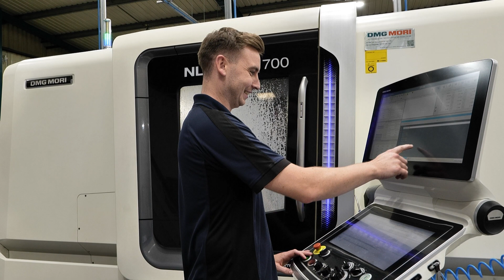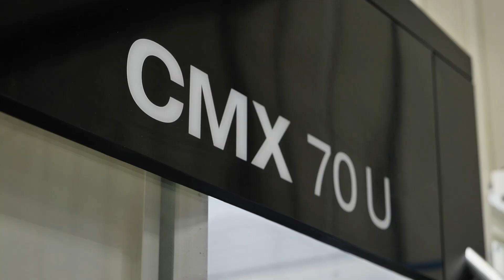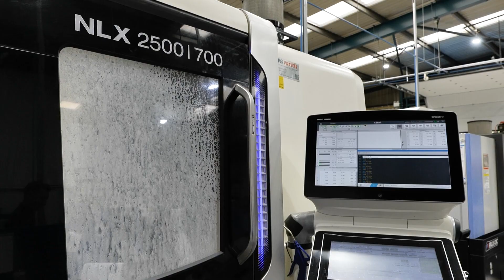How is this subcontract machine shop so successful?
At ADP Precision Engineering, these DMG MORI machines write their own stories!!

Started over twenty-five years ago, ADP Precision is a value-for-money machine shop producing a variety of work across a number of sectors. And they owe their success to their incredible staff and the equipment they’ve invested in!

Tune in with MTDCNC’s Lyndsey Vickers for a thrilling conversation with Anthony Ingledew of ADP Precision Engineering and David Bryden and Charley Lucas of DMG MORI UK to find out how this machine shop is nailing tight tolerances and winning more work!

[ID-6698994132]